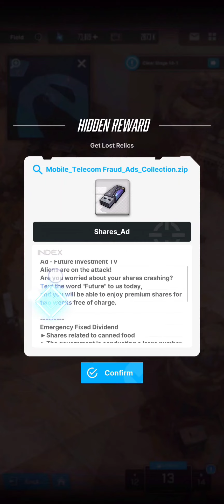Lost Relics Chapter 13, Nikke: Goddess of Victory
*Chapter 13 Lost Relics* for Nikke campaign mode.
Refer to video description for timestamps.
_Last rechecked still valid: 20 Aug 2023._

*Timestamps*
00:00 1 (Ark Lottery Ticket).
00:28 The Calm Before the Storm (Jukebox, Sand Storm).
00:45 2 (Ark Lottery Ticket).
01:11 Credits x 5000.
01:32 DUST RIDER (Jukebox, Sand Storm).
01:50 Ark_Raffle Ticket_Ad (Mobile_Telecom Fraud_Ads_Collection.zip).
02:15 Sunday in The Ark (Jukebox, Folk Tales).
02:42 To J, (Letters from Girlfriend).
03:03 Gem x 50.
03:22 Back and Forth (Jukebox, Lost Sector).
03:48 Shares_Ad (Mobile_Telecom Fraud_Ads_Collection.zip).
04:12 3 (Ark Lottery Ticket).
04:36 Break Away (Jukebox, Folk Tales).
04:58 4 (Ark Lottery Ticket).